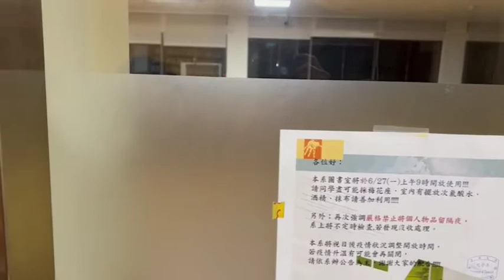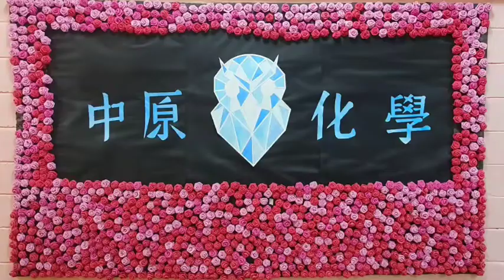中原大學 化學系介紹